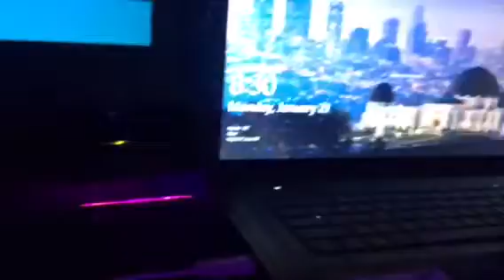My 2019 Gaming Setup(1,000$)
So this is my gaming setup!!

Gaming chair-X Rocker 51396 Pro Series Pedestal 2.1 Video Gaming Chair,

Mouse and keyboard-Gaming LED Wired Keyboard and Mouse Combo